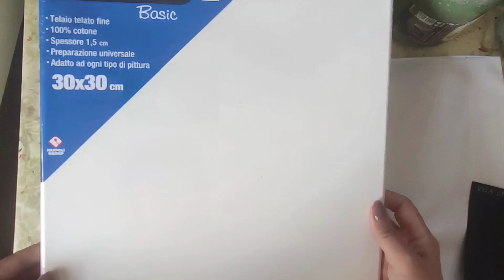WINE POURING INTO GLASS PAINTING | Acrylic Painting | gene Art#art#trendingvideo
A time-lapse acrylic painting of a bottled red wine pouring into a glass.